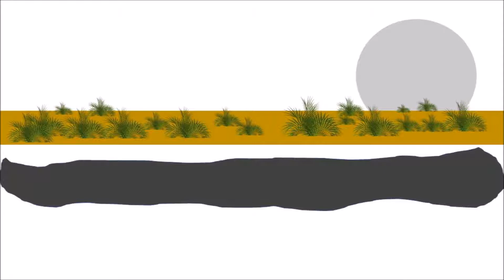Biomass and Climate Change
A simple explanation of "biogenic" carbon and how biomass power "done right" can help mitigate climate change